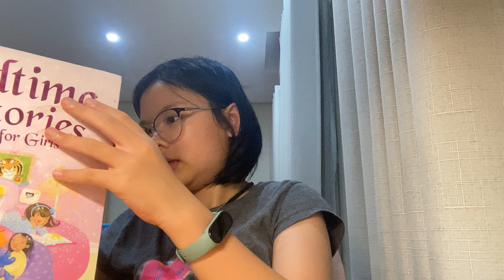The Mouse and The Dragon | Bedtime Story | Susu's Reading